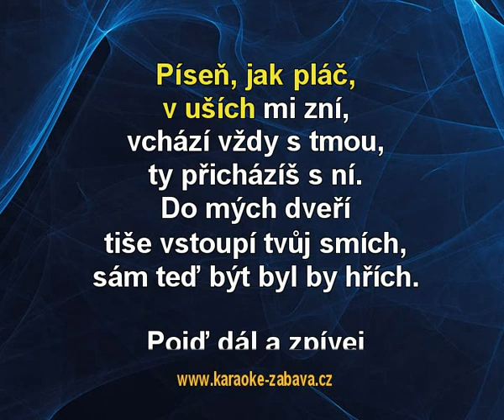Pojď dál a zpívej - Pavel Bobek Karaoke tip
Karaoke ukázka ke skladbě Pojď dál a zpívej, interpret: Pavel Bobek. Zakoupíš na (na karaoke DVD), (online) a (online).